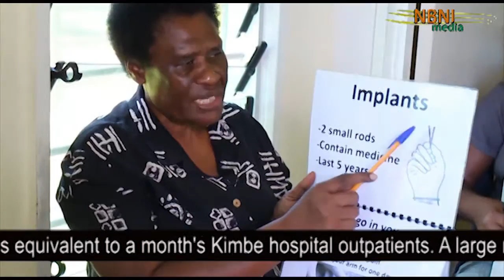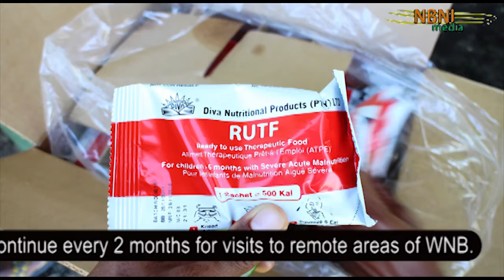NBNIMissionTalasea16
Mission Talasea 16 - West New Britain, Sep 2016